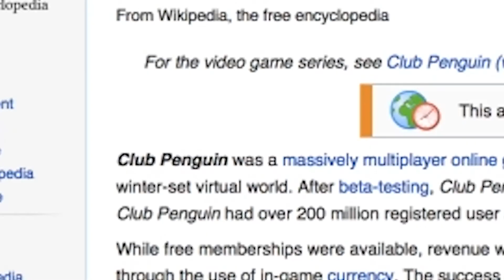RIP Club Penguin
On March 29th Club Penguin shut down for good. rip